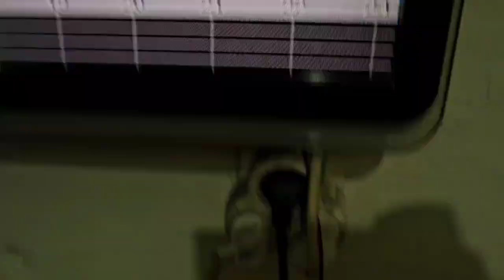WhatsApp Video 2024 06 03 saat 14 49 13 a21dd210